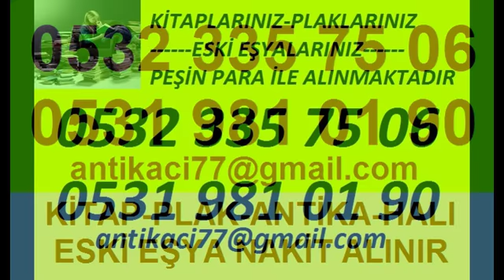BEŞİKTAŞDA antika kılıç alanlar 0531 981 01 90 antika eşyacı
Antika Eşya Alanlar, Antikacı, Antika Eşya, Antika Alanlar,
Antika Eşya Alan Yerler, Antika Eşya Alıcısı, İstanbul Antika
Eşya Alanlar, İstanbul Antikacılar, Antika Mobilya Alanlar,
Antika Halı Alanlar, Kuran Alanlar
Anadolu Yakası Eski BEŞİKTAŞDA Kılıç Silah alımsatım, Avrupa Yakası Eski
BEŞİKTAŞDA Kılıç Silah alım satım antika eşya alım satım antika eşya
alanlar antikacılar antika mobilya alan yerler antika eşya siteleri
antika eşya almak satmak antika eşya alan yerler antika eşya klasik
antika eşya alan yerler mobilyalarınız objeleriniz antika mobilya
alanlar, antika eşya alım satım, antika eşya alan yerler,
antika yemek odası Alan yerler İkinci el eşya alan yerler,
ikinci el eşya alanlar ikinci el mobilya alan yerler ikinci el eşya
alanlar BEŞİKTAŞDA ölü evi temizlenir ölü evi boşaltılır miras eşyaları
alınır eşya alan yerler

BEŞİKTAŞDA Kılıç Silah satmak istiyorum, Eski BEŞİKTAŞDA Antika